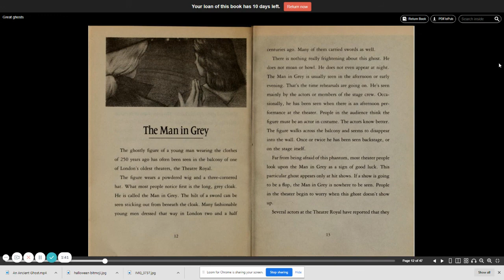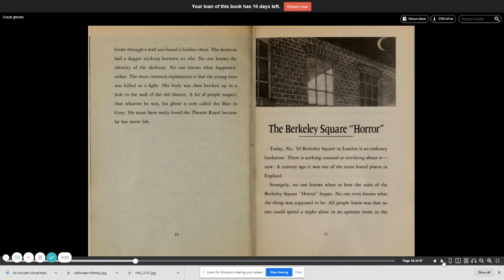The Man in Grey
The story "The Man in Grey" from the book, Great Ghosts by Daniel Cohen. Read by Ms. Mullen on 10/23/20.